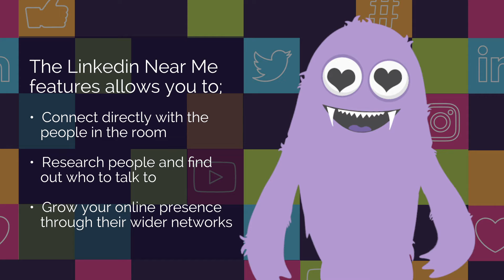How to use the Near Me feature on LinkedIn! Grow your Digital Presence with LinkedIn Near Me 2019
The LinkedIn Near Me feature is great for using at networking events to boost your LinkedIn presence and reach!

What is the Near Me feature, and how do I use it?
The Near Me feature allows you to see and connect with other nearby Near Me users, using your phones Bluetooth.

Connect on Linkedin as you meet someone in the real world, it's a great way to stay in touch with the people you meet. Turn bad networking events in to marketing positive by expanding your post reach.

Available on iPhone and Android through the LinkedIn App.